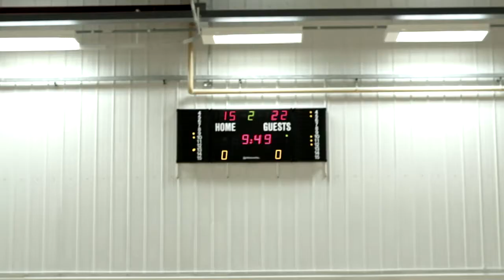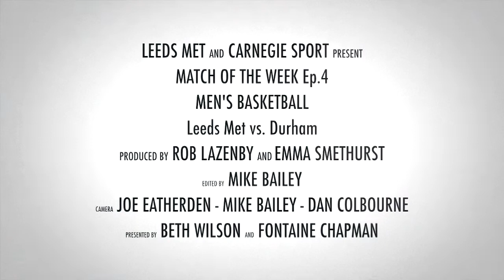Match of the Week: Week 4 Men's Basketball